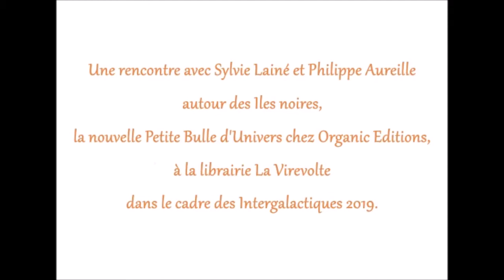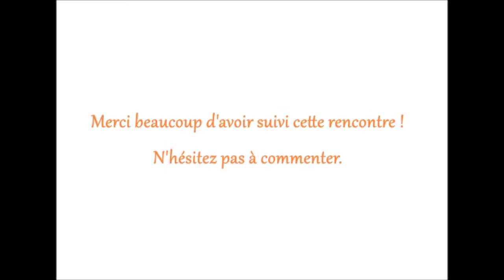Les Iles Noires - Sylvie Lainé - Philippe Aureille - Librairie La Virevolte - avril2019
Découvrez la rencontre avec Sylvie Lainé et Philippe Aureille autour des Iles noires, animée par Li Cam à la Librairie La Virevolte (Lyon) dans le cadre des Intergalactiques 2019.

Les œuvres de Philippe Aureille sont visibles jusqu'au 30 avril 2019 à la librairie.